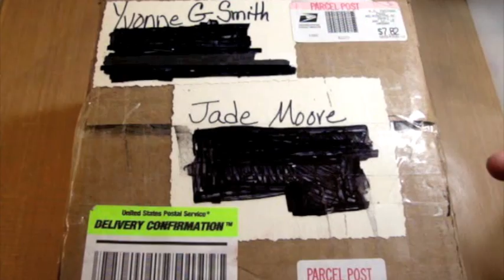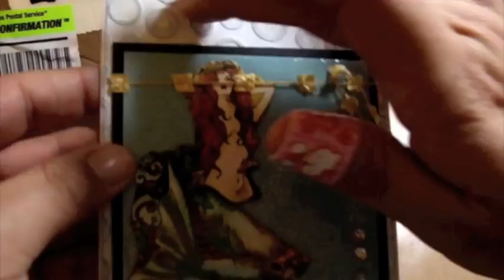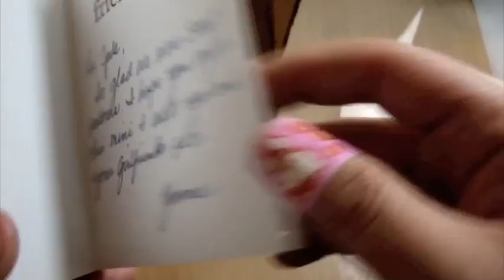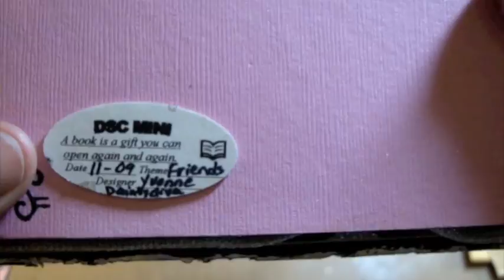DSC November Trade from Yvonne!